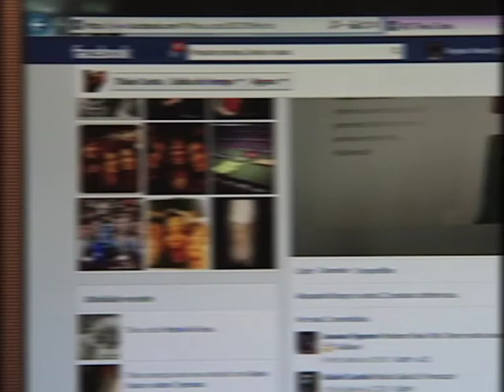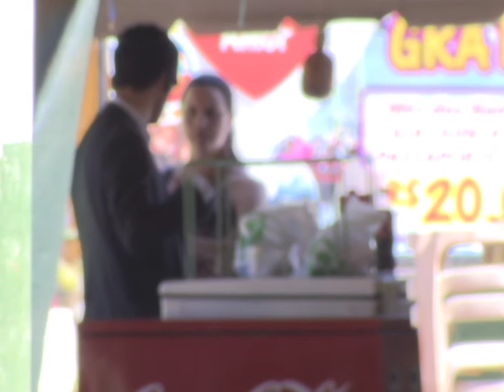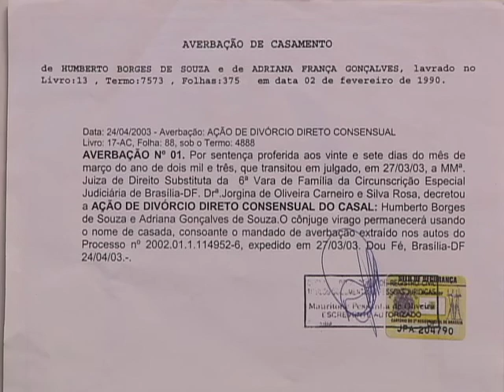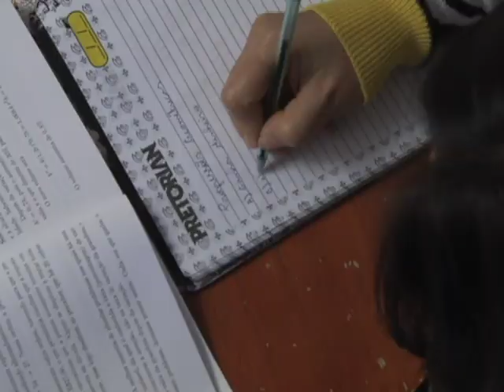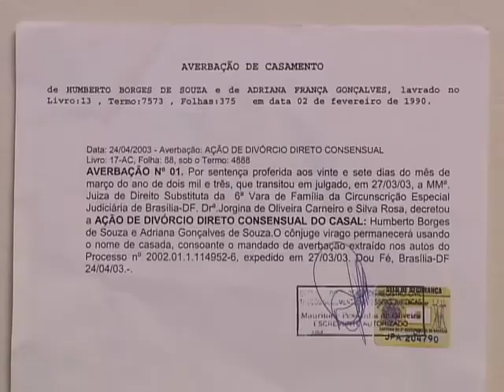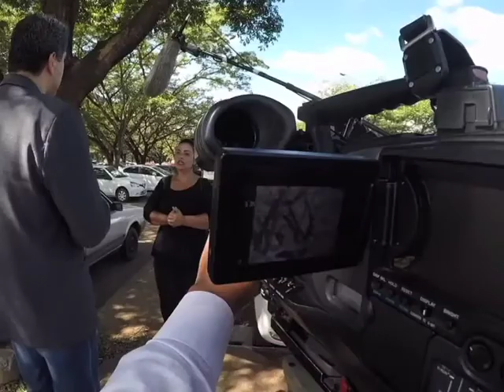Repórter Justiça - Divórcio (26/06/16) (1/3)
O programa Repórter Justiça desta semana mostra as leis que regulamentam o divórcio e os avanços jurídicos, como o divórcio no cartório. No país, um levantamento recente do IBGE mostrou que o brasileiro tem casado mais e se separado mais também. Em 2014 foi contabilizado 1,1 milhão casamentos, 5% de crescimento em relação a 2013. Mas nos últimos 30 anos a duração dos casamentos diminuiu quatro anos e hoje é de 15 anos em média.